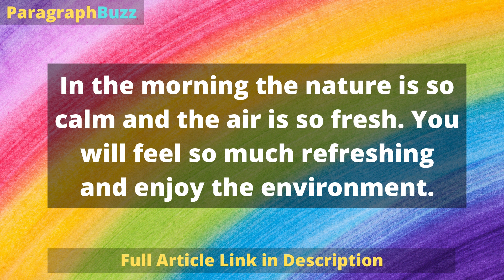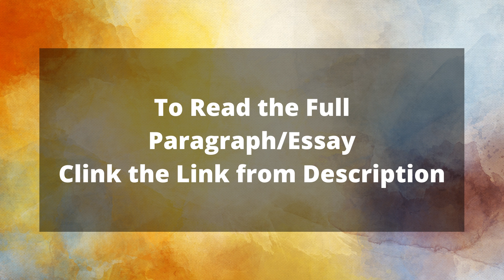Paragraph on Morning Walk in 200 Words